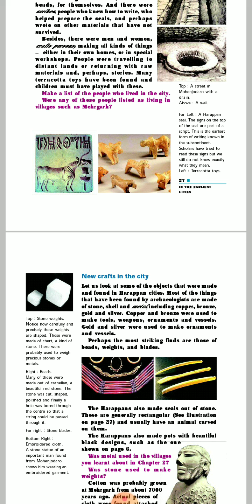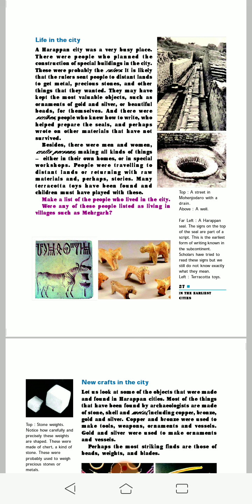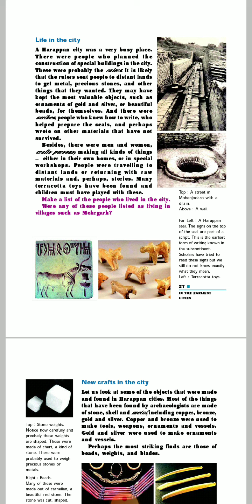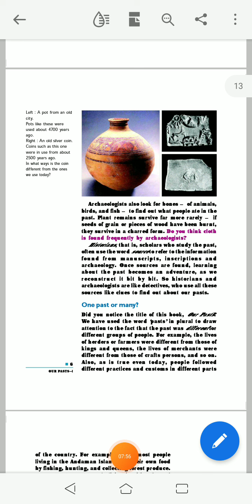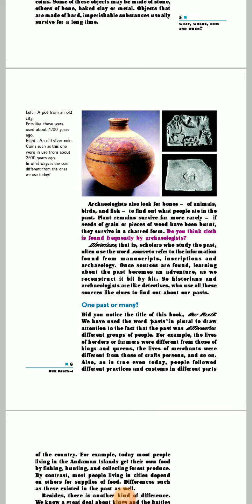May 10, 2021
Topic-In the earliest cities, Class-6th, Sub-Our past 1, Teacher-Sunny Raina, School-UPS ARAMPORA